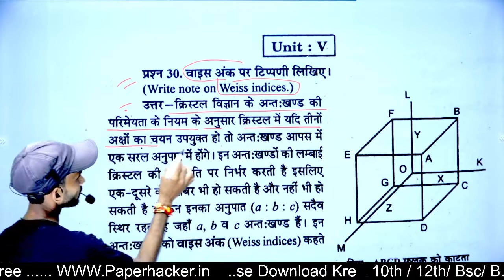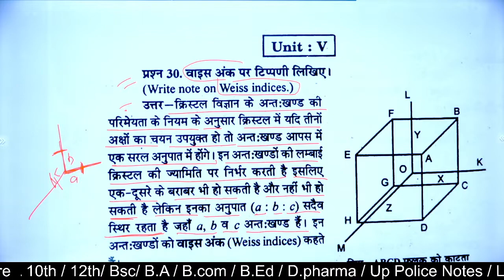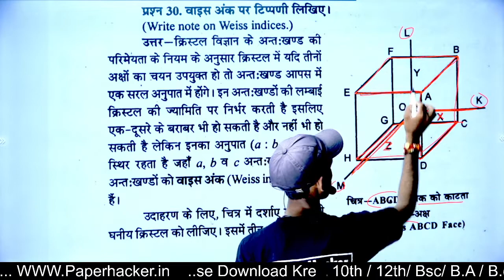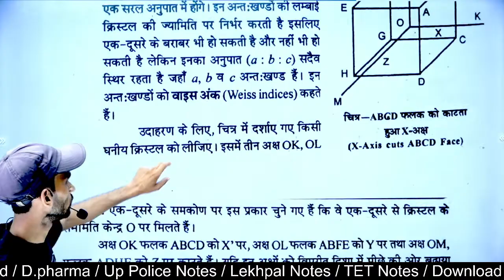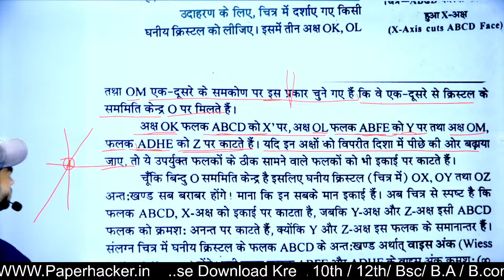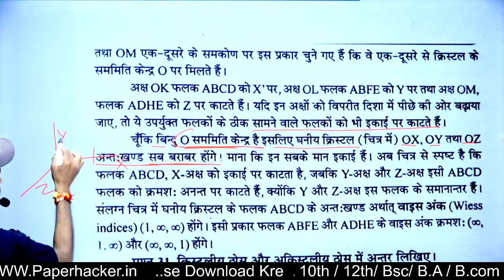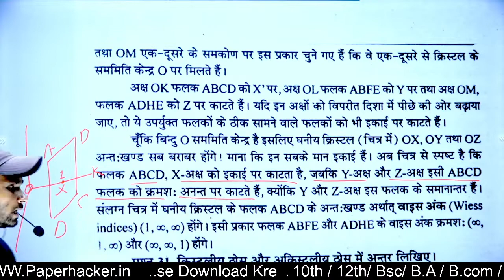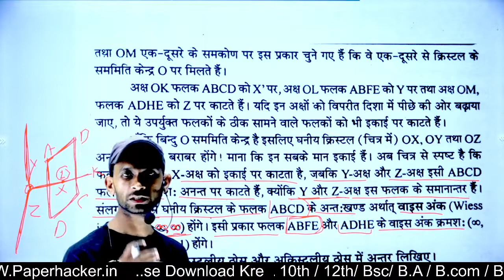वाइस अंक पर टिप्पणी लिखिए| Weiss indices| Chemistry Bsc 2nd semester| paper hacker| chemistry trick